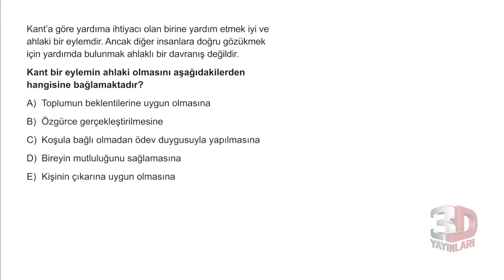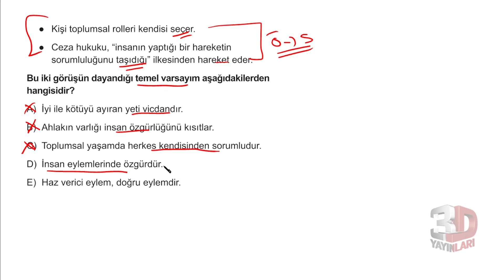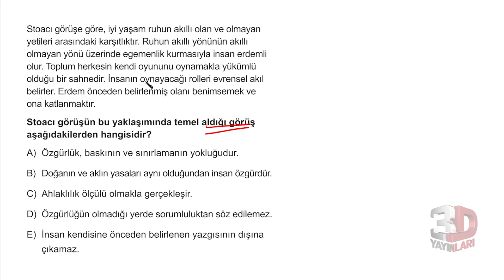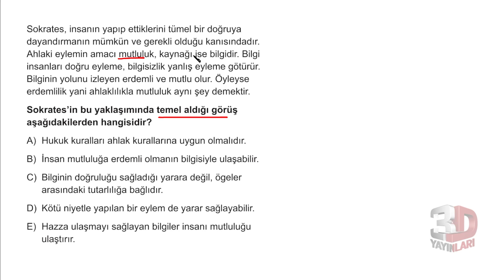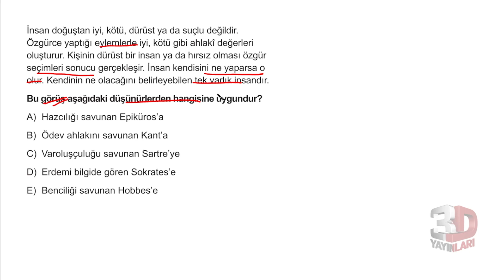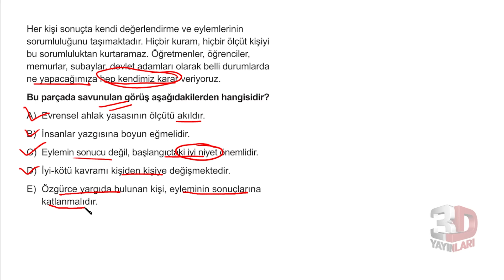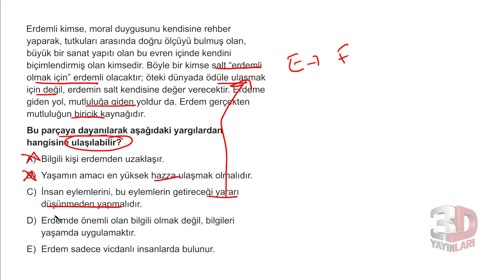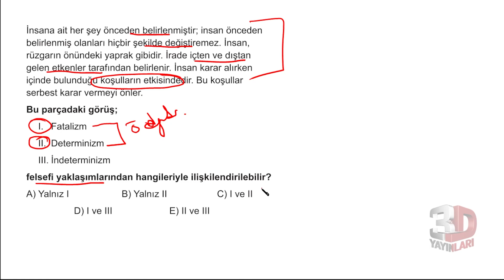TYT Felsefe Soru Bankası Bölüm 03 Test 07 Soru Çözümleri